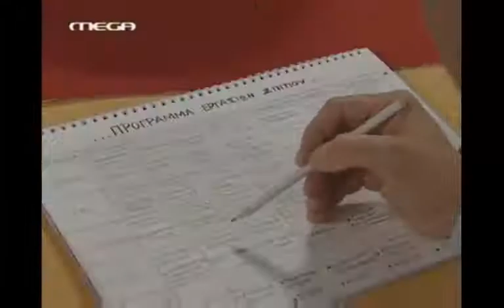Ευτιχισμένοι μαζί Επισόδειο 52 - Οι καλύτερες στιγμές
Ενα βιντεάκι με τις καλύτερες στιγμές και ατάκες απο το επισόδειο 52 της σειράς ευτιχισμένοι μαζί